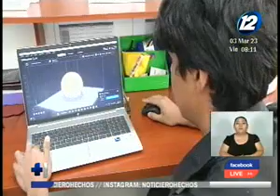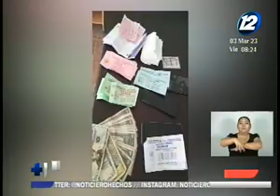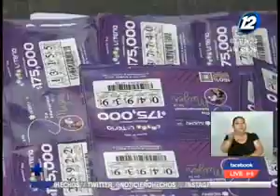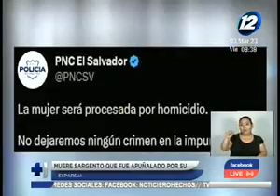Noticiero Hechos Estelar: Programa del 03 de marzo del 2023